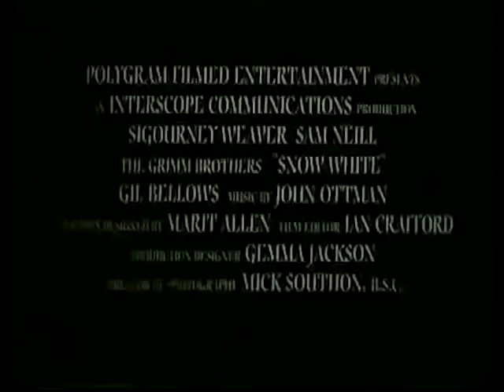If Snow White was a straight up horror flick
After a couple year hiatus on YouTube, I'M FINALLY BACK. Anyways this was for a college course on video editing i did about 6 months ago. Enjoy!